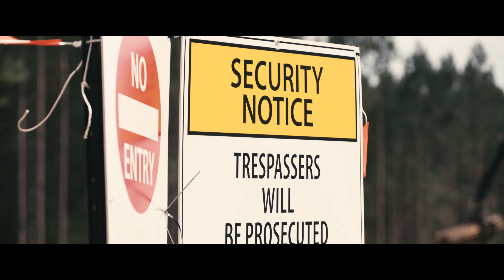Snatched Short Film - Hot Wheels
Snatched - Hot Wheels

Shot on RED Monstro 8K